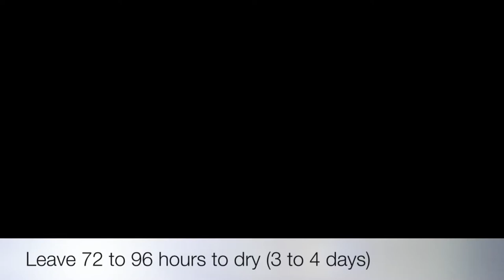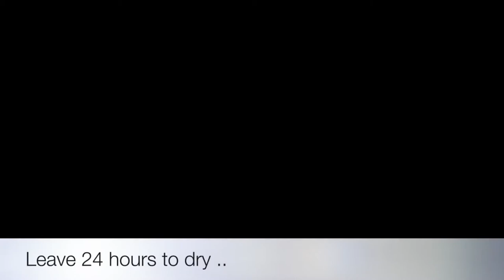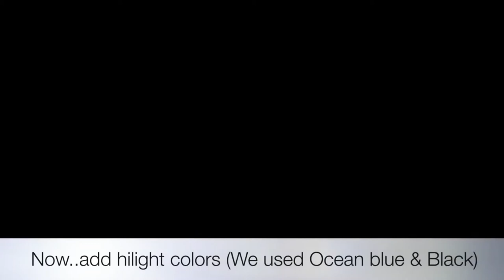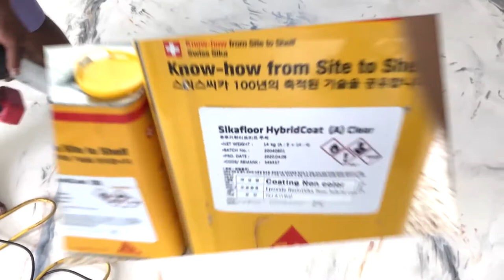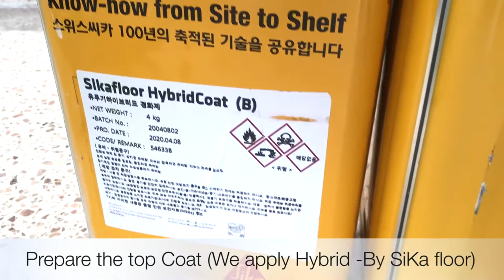How we made designer Metallic Epoxy floors ইপোস্কি ম্যাটালিক ফ্লোর ডিজাইন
Fully detailed video about  designer Metallic Epoxy flooring

যেকোন তথ্য জানতে বিনা সংকোচে আমাদের সাথে যোগাযোগ করুন
মোবাইল কল করুন
কল করুন 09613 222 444 ছোট কুশিয়ারবাগ,জিনজিরা,কেরানীগঞ্জ
ঢাকা ১৩১০।

জালান পি পি ১/৪ ,তামান পিংগিরান পুৎরা,৪৩৩০০
শেরি কেমবানগান,সেলেংগর,মালেশিয়া

উপরের সব কয়টা নাম্বারে ইমো,ওয়াটসআপ (IMO,WHATSAPP)
কল করতে বা ছবি,ভিডিও পাঠাতে পারবেন।

ইউটিউব চ্যানেল
   / scgypsum

ফেইসবুক পেইজ
  / scgypsum